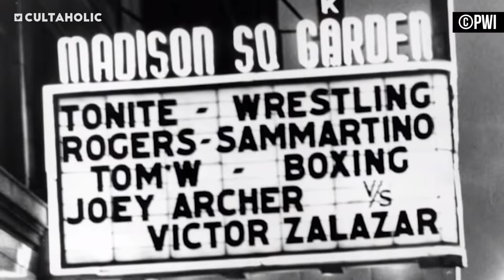The Captivating Career Of Bruno Sammartino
Arguably the greatest wrestling champion of all time. He is the living legend, Bruno Sammartino.